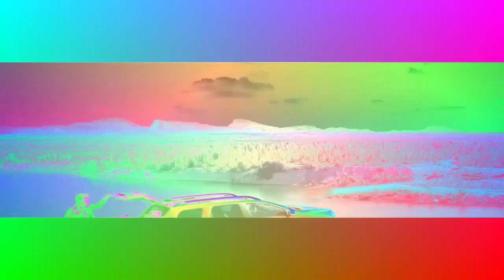(REQUESTED) Dacia New Logo Effects In G-Major 7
Requested By TheRobertGeboiuVideoEffects 2024